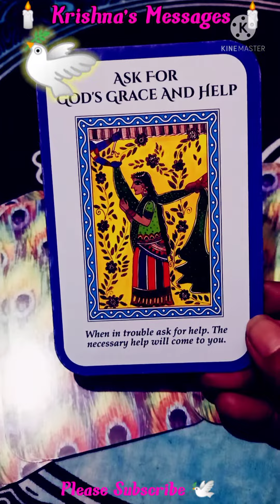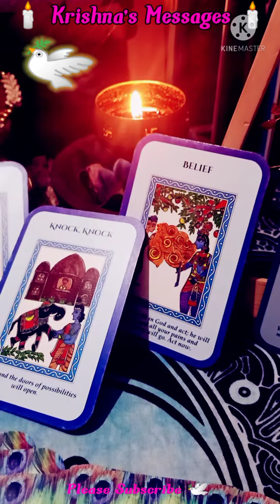🕯️Krishna's Messages || In Need Seek Help & It Will Be Happily Provided 🍀🌠🕊️